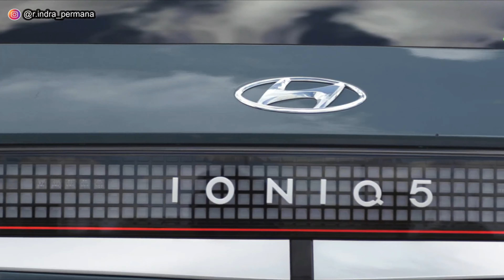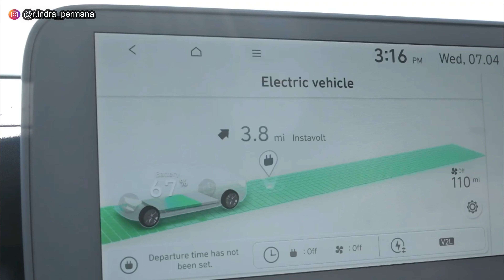Hyundai Ioniq 5 Rilis Di Indonesia 2022! Banyak Komponen Lokalnya!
Akhirnya hyundai akan segera merilis Hyundai Ioniq 5 di Indonesia. Hyundai Ioniq 5 sudah memasuki line up produksi, dan akan menjadi mobil listrik pertama yang diproduksi di Indonesia.

Hyundai Ioniq 5 akan dirilis sekitar quartal 1 pada 2022. Yang luar biasa Hyundai Ioniq 5 banyak menggunakan komponen lokalnya.

Lalu bagaimana dengan desain dan spesifikasi dari Hyundai Ioniq 5? Dan berapa harga dari Ioniq 5?

Terima kasih.
Selamat menonton!